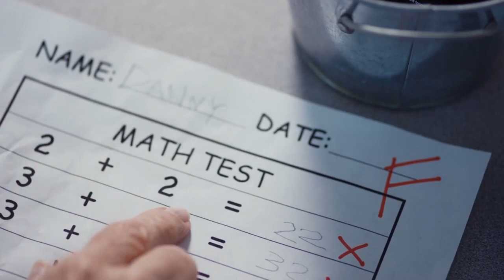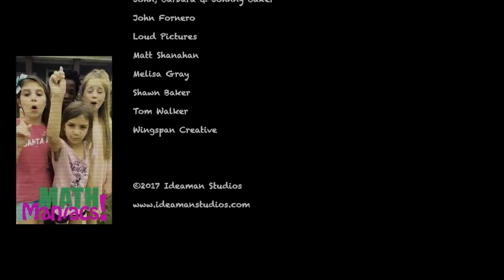Alternatyvi matematika (lietuviškai)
Jūs galite prisidėti prie šio kanalo plėtros dalindamiesi video siužetais, parašydami komentarą, paspausdami miktuką patinka ir prenumeruodami šį kanalą.
Ačiū, kad prisidedate!